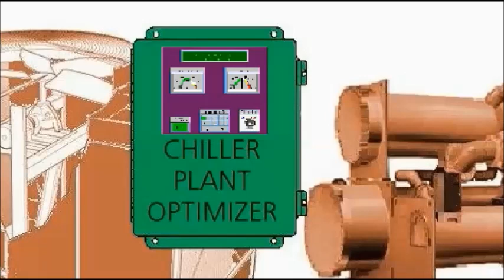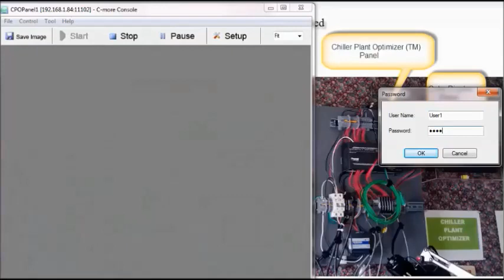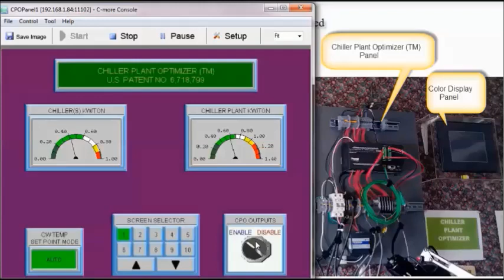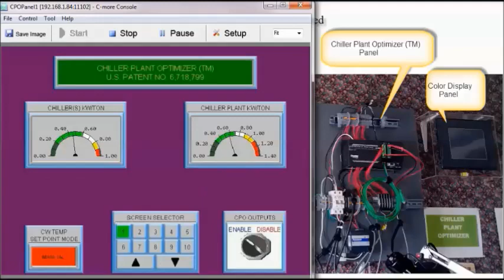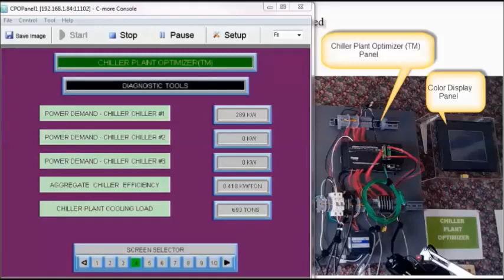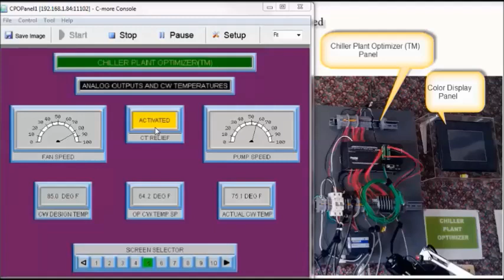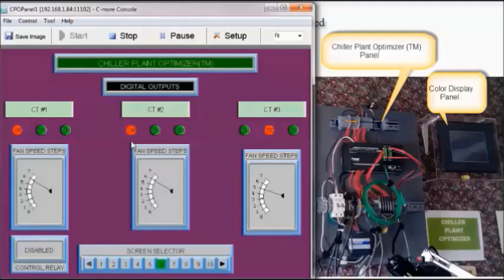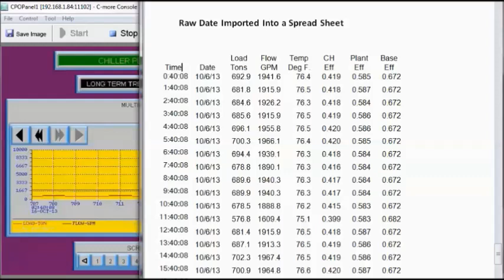The Chiller Plant Optimizer (TM)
The Chiller Plant Optimizer (TM) implements proven strategies to improve chiller plant energy performance.  That is the chiller's efficiency can be improved by 50% or more under some operating conditions. It uses a patented method and controller to implement known strategies reliably and safely.  A factory customized controller, the CPO is designed to be installed for most central plant configurations with few on site adjustments.